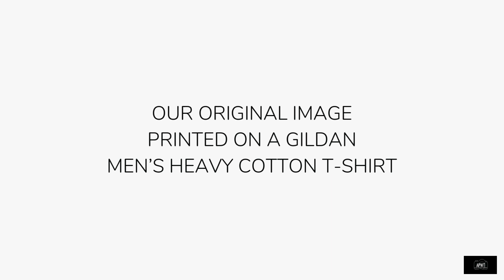Atlanta T-Shirts - The Black American Atlanta Men's (Unisex) T-Shirt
From the APWT Digital Stationery Gift Shop is the Black American Atlanta Men's (Unisex) T-Shirt.

Our original image featuring the words 'The Black American Atlanta' in brown and beige letters against a black background, printed on a unisex heavy cotton t-shirt available in assorted colors, sizes S-3XL. This t-shirt is fun, stylish, a tribute to Black Americans and Black Atlantans.